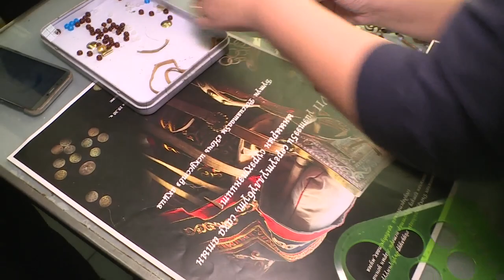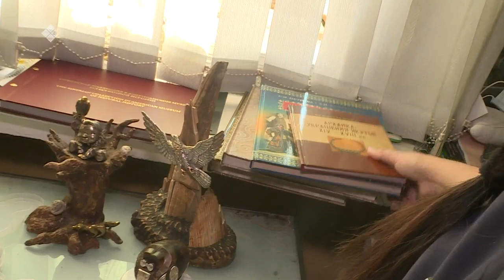«Саха сатаабата суох» (12.11.21)